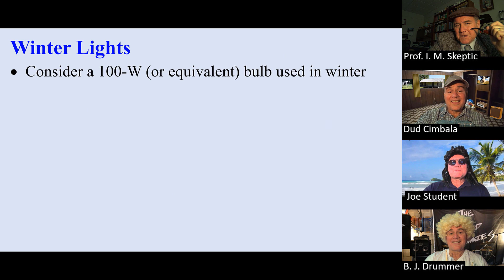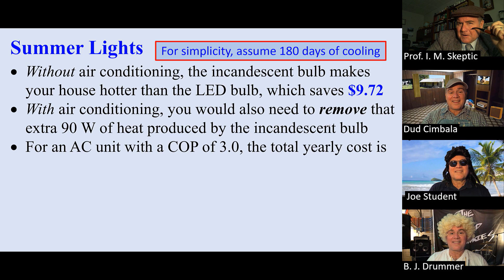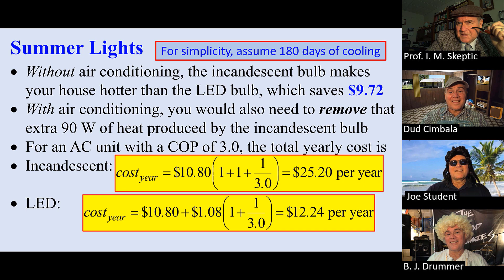TMSV: Do LED Lights Save You Money?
Two-Minute Science Video: Do LED Lights Save You Money?
This Two-Minute Science Video, grumpy Professor Skeptic holds Zoom office hours with students Dud Cimbala, Joe Student, and BJ Drummer. Professor Skeptic answers Dud's question about how much money you save by switching from incandescent to LED light bulbs. Though the answer depends greatly on the type of fuel used to heat your home, the cost may be less than what you have been led to believe. Laugh while you learn a little science!

Dr. John M. Cimbala is Professor of Mechanical Engineering at Penn State. He is an educator, textbook author, Christian author, husband, father, and grandfather. He also created and maintains a website for helping people grow in their faith called Christian Faith Grower